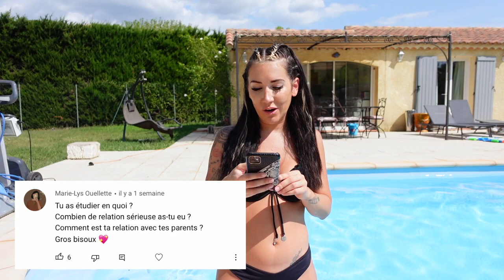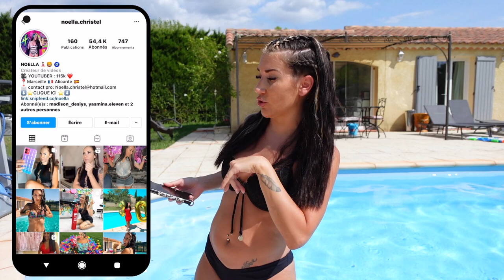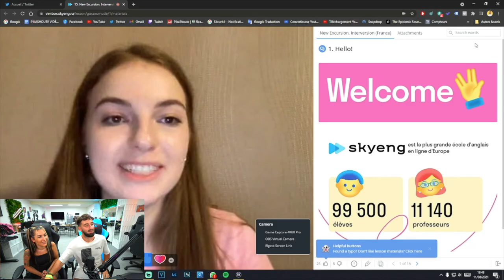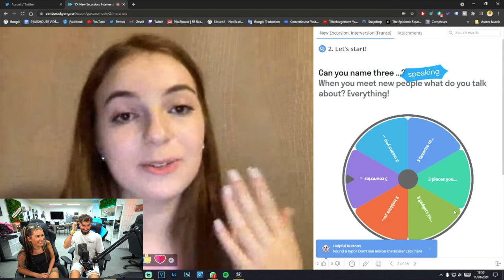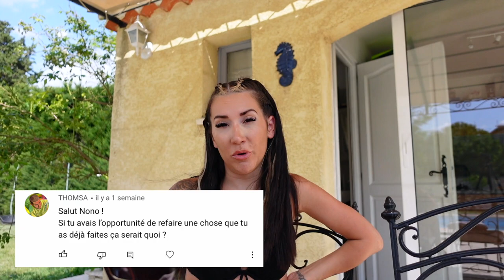FINIS AVEC LA TEAM ? MON ANGLAIS ? CELIBATAIRE ? FINIS YOUTUBE ? Je vous dis tout - FAQ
Toi aussi apprends l'anglais à ton rythme et rejoins l'académie d'Anglais SKYENG
1 cours d'essai GRATUIT sans obligation d'achat

Dans cette vidéo je réponds enfin à toutes vos questions, mon célibat? en couple? je ne traine plus avec la team de youtubeurs ? tu sauras tout ici !

 Holà chicos !

noella.christel